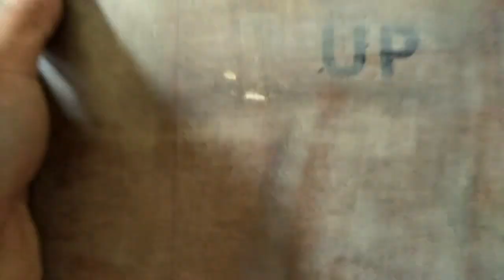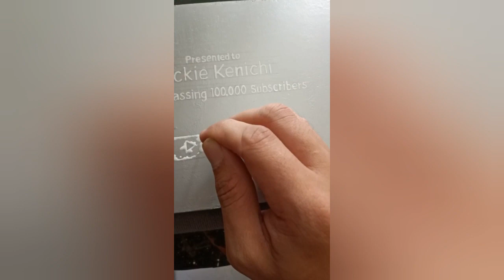CARA BUAT SILVER PLAY BUTTON DARI TIPLEK BEKAS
kalau ad tiplek gak kepake jgn langsung buang y, siapa tau bisa buat karya seni. seperti silver play button, bingkai foto n sbagainya. bagi yg mau buat nonton video'y sampai habis y.. klau kurang paham coment aj... jgn lp subscribe y